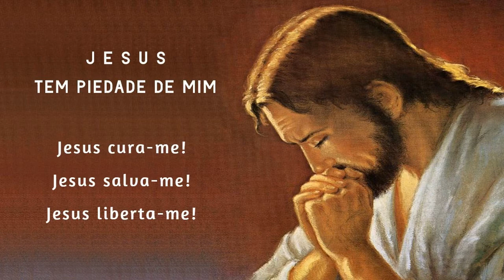Terço da Libertação 07/11/2021